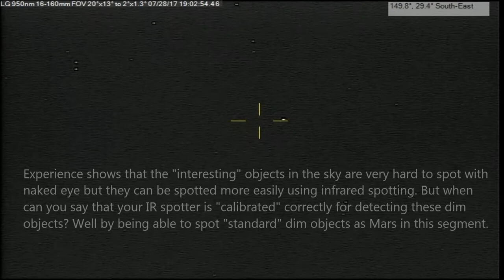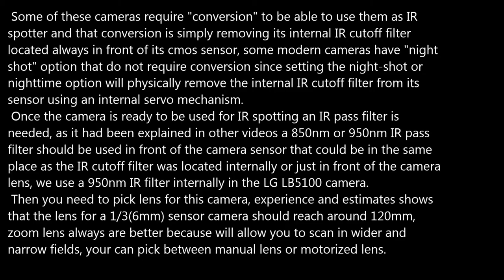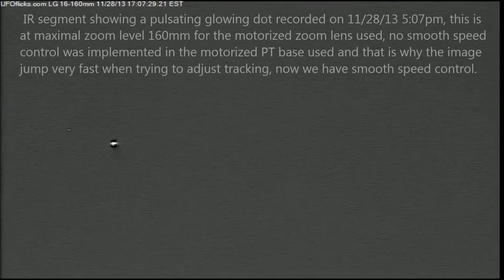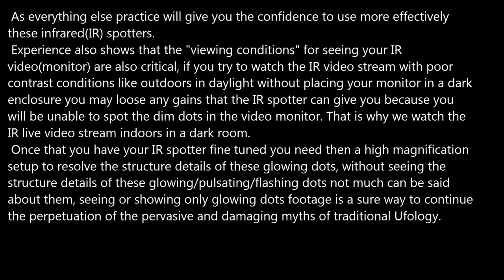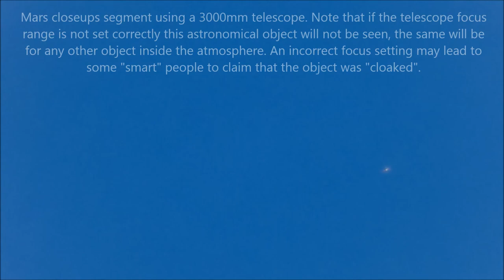Calibrating an IR spotter.